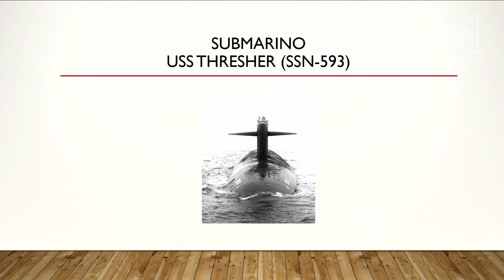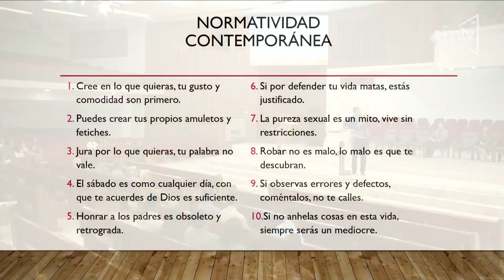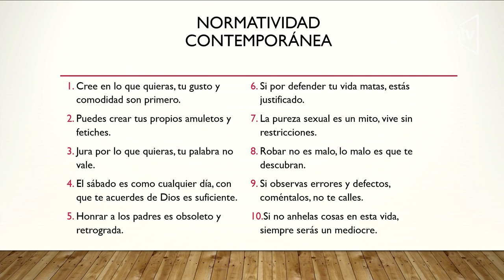"Poder, fuerza y victoria en Cristo" Pr. Enoc Ramírez